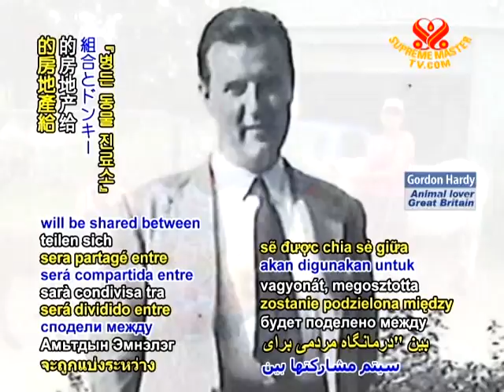15 A British gentleman leaves his entire fortune for our beautiful co inhabitants